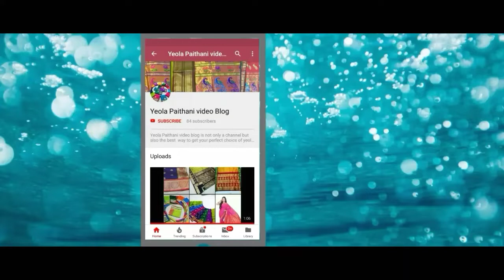PAITHANI SAREE YEOLA PAITHANI SAREES 9860476081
My YouTube channel gives unique answer for your following queries...
1. paithani sarees
2. Paithani saree making
3. Paithani saree makeup
4. Paithani sarees online
5. Paithani sarees blouse design
6. Paithani sarees with price
7. Paithani sarees images
8. Paithani saree blouse pattern
9. Paithani saree design
10. Paithani saree blouse
11. Paithani saree draping
12. Paithani saree hairstyles
13. paithani saree wearing
14. paithani sarees yeola
15. paithani sarees pune
16. paithani sarees collection
17. new paithani sarees
18. paithani sarees price in yeola
 19. Yeola paithani sarees price
20. paithani sarees online with prices
21. semi paithani sarees price
22. Yeola paithani sarees cost
23. yeola paithani sarees images
24. yeola paithani sarees with price
25. Bride paithani & silk sarees yeola maharashtra
26. Wedding paithani yeola maharashtra
27. paithani manufacturer yeola maharashtra
28. paithani sarees yeola
29. येवल्याची पैठणी
30. येवला पैठणी किंमत
31. येवला पैठणी फोटो
32. पैठणी साडी येवला
33. पैठणी साडीची किंमत
34. पैठणी साडी किंमत
35. पैठणी साडी कलर
36. पेशवाई पैठणी